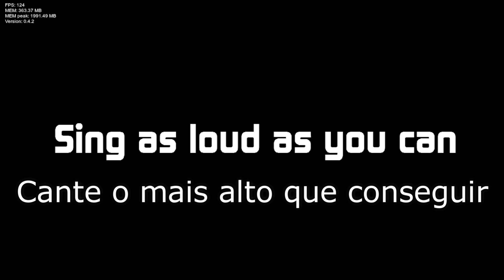Universal Teamup | RhysRJJ Fanchart Collection